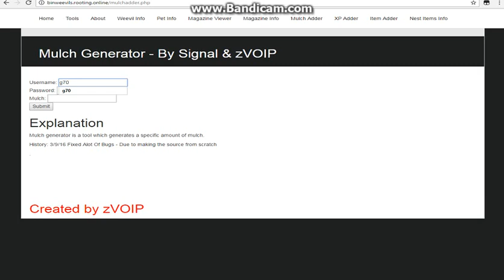binweevils #2 Mulch hack